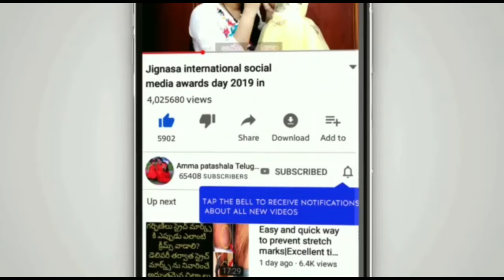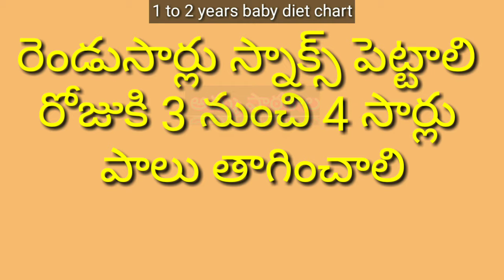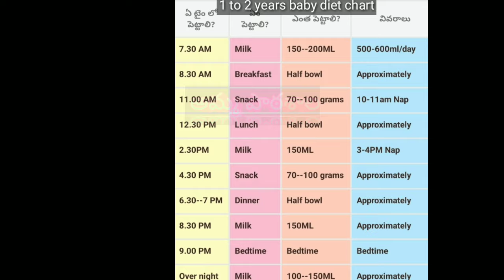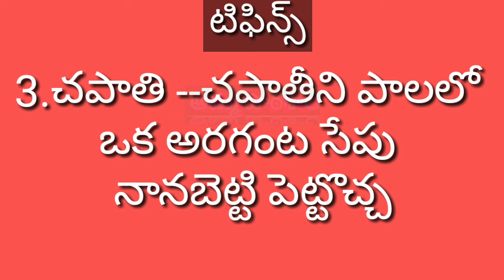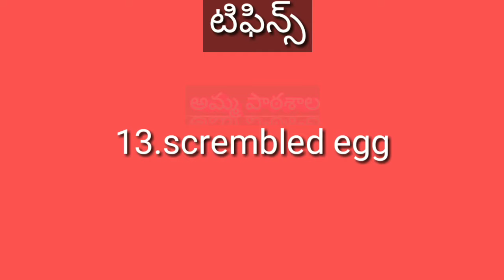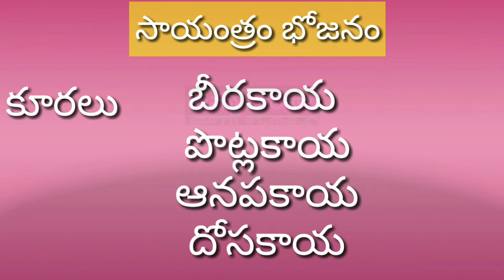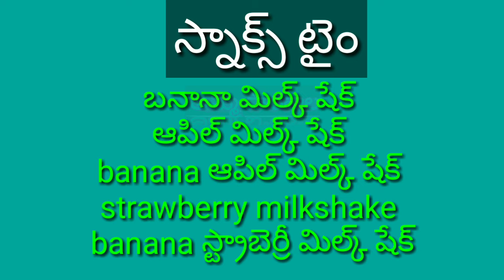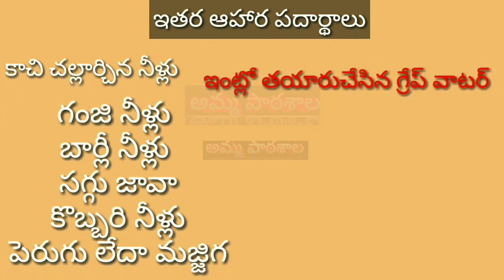Food Chart and Daily Routine for 1 and 2 year old baby,Complete diet plan for 1 and 2 years baby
Fallow me on Instagram for latest updates

చిన్నారుల కోసం బెస్ట్ డై పర్స్ హండ్రెడ్ పర్సెంట్ కాటన్

Disclamier:
In this video i have used some google images as a reference purpouse or thumbnail.The information provided on this channel is for general purposes only and should NOT BE considered as professional advice. We also are not medical professionals so,  please consult your doctor before taking any medication or trying any remedy suggested in our videos.